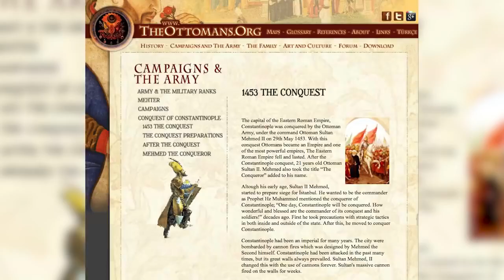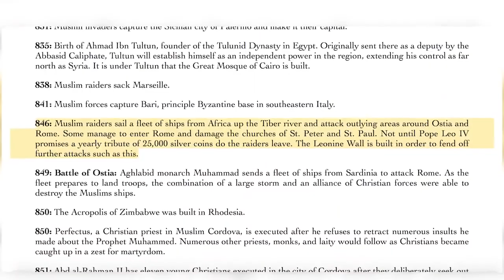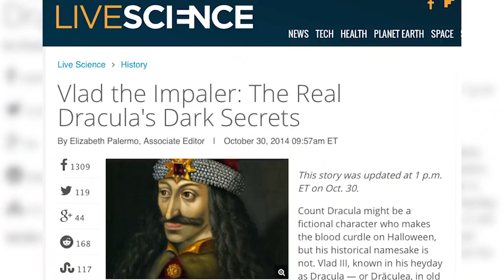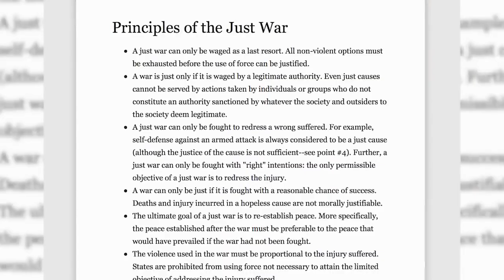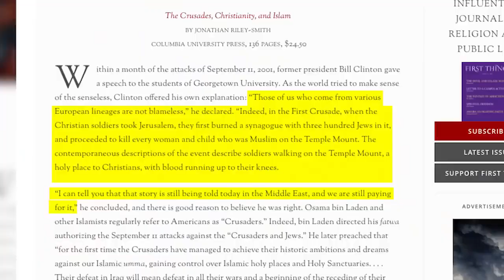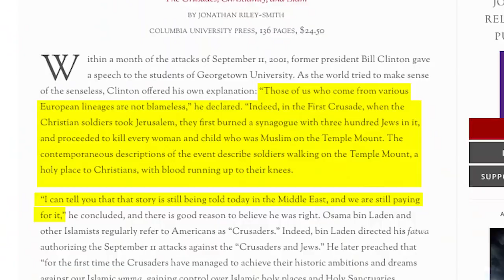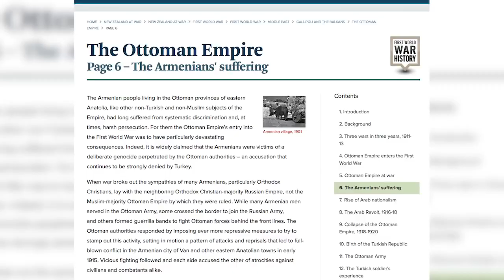"THE CRUSADES" MYTHS (Without All the Hype) | Crowder is Louder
StevenCrowder
and politics.A thorough debunking of myths surrounding "The Crusades" and Islam.

Taken from episode #107 of DailyCrowder at CRTV.com